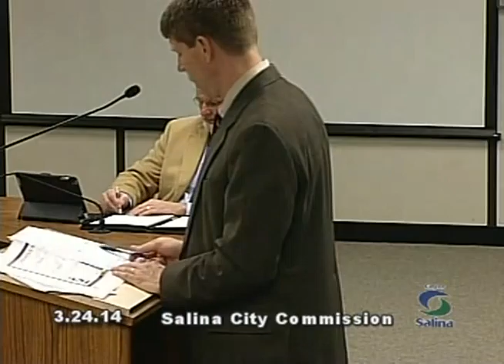2014-03-24 Salina City Commission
City of Salina Commission Meeting which took place on March 24th, 2014